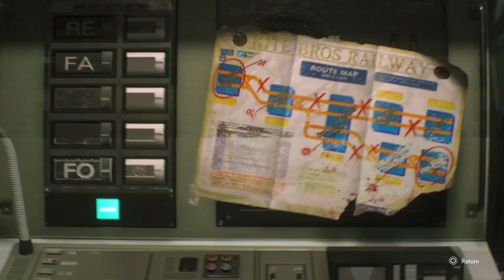RESIDENT EVIL 3 REMAKE Walkthrough Part 2